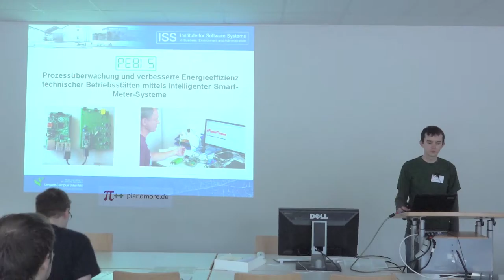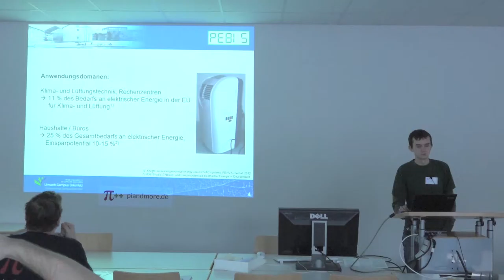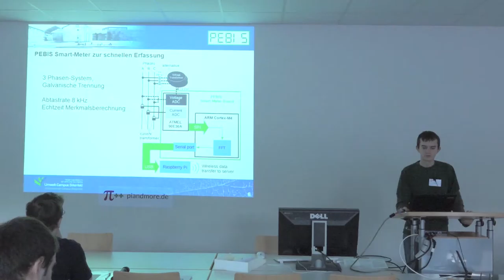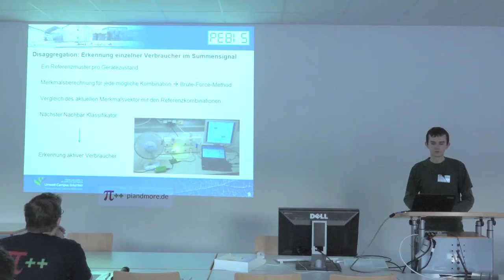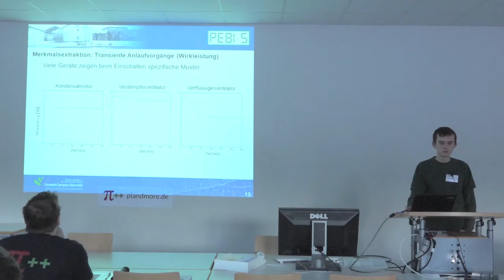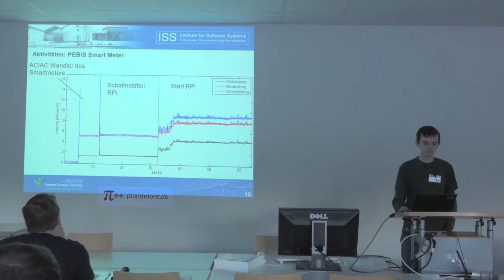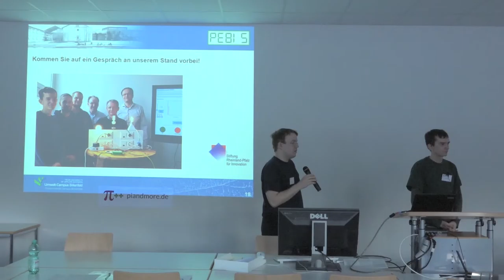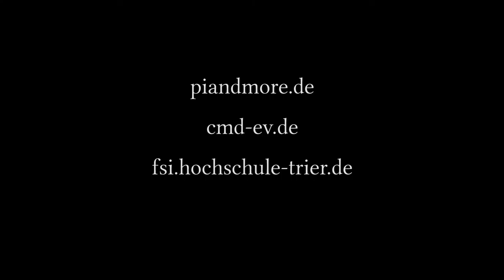PEBIS ★ Pi and More 8 [HD 1080p]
Im Projekt PEBIS wurde ein eigener Smart-Meter entwickelt der die Strom- und Spannungssignale mit einer Abtastfrequenz von mehreren Kiloherz aufnimmt. Derart hoch aufgelöste Abtastsignale in Verbindung mit einer digitalen Signalanalyse bieten eine Vielzahl neuer Anwendungsmöglichkeiten z.B. bei Prozessdiagnose und Fehlererkennung der Verbraucher. So hinterläßt ein sich ankündigender Motor- oder Lagerschaden ggf. ein typisches Signalmuster im Motorstrom. Ebenso können ungewöhnliche Betriebszustände automatisch erkannt und an eine Leitstelle weitergegeben werden. Kernpunkt des Projekts ist die mathematisch algorithmische Auswertung solcher Smart Meter Signale. Daraus werden Zustände komplexer Geräte, zB Klimageräte oder Automaten, typische Anlaufverhalten von Motoren und Fehlfunktionen von Verbrauchern ermittelt. Die Aufnahme und Verarbeitung der Messsignale wird hierbei durch einen Raspberry Pi gesteuert. Dadurch soll eine kostengünstige Implementierng dieser nicht eingreifenden Messmethode gewährleistet werden. Das Projekt wird durch die Stiftung Rheinland-Pflaz für Innovation, Fkz. 1048, gefördert.
Ein Vortrag von Roman Jonetzko auf der 8. "Pi and More" am 26. Januar 2016 an der Hochschule Trier.

• Aufzeichnung: Arne Schmidt
• Schnitt: Michael Ochmann